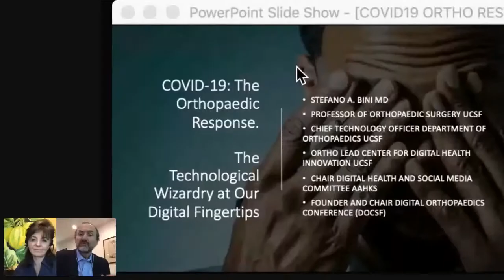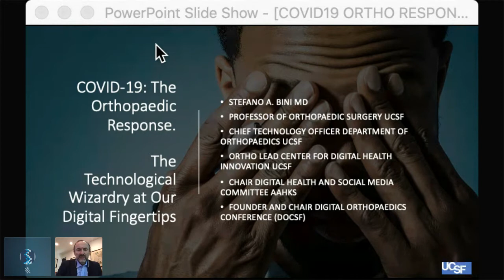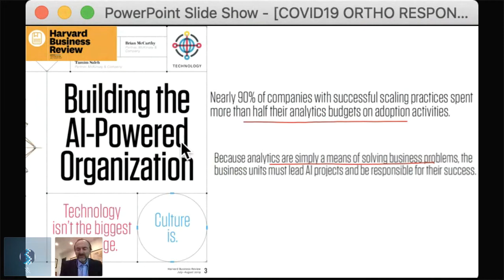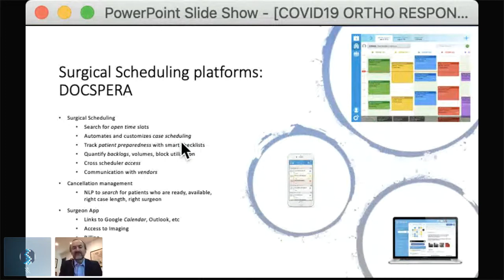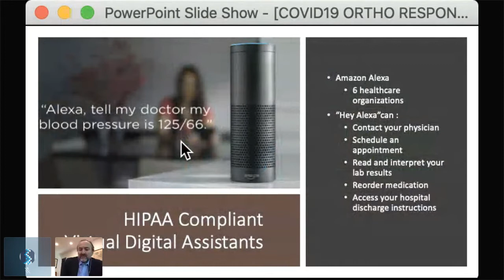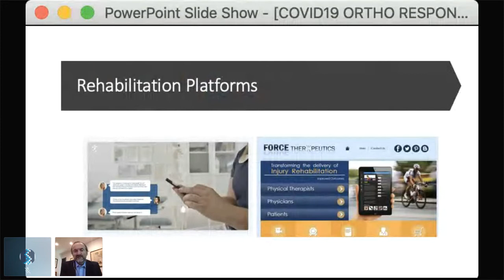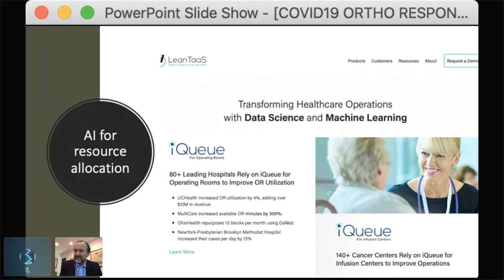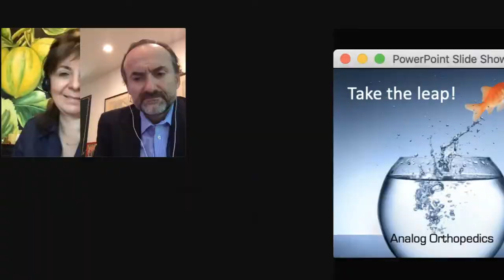7. Rethinking how we deliver care - Technological Wizardry at out Digital Fingertips by Stefano Bini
Rethinking how we deliver care - Technological Wizardry at out Digital Fingertips

Presented by Prof. Stefano Bini UCSF)

COVID-19: The Orthopaedic Response Virtual Summit Schedule

COVID 19 has created massive disruption to the orthopaedic care model and rendered existing practice paradigms insufficient. We urgently need to understand the specific impact of COVID-19 on orthopaedic patients, share real-time learnings, and identify the technological superpowers at our digital fingertips. DOCSF is answering this challenge. The COVID-19 Orthopaedic Response Summit aims to spark the creativity and ingenuity of our community to redesign orthopaedic care in real time. We are joined by the American Academy of Orthopaedic Surgeons and dozens of professional associations, industry partners, and start ups in the quest to leverage technology to protect and empower our patients, our professionals, our health systems and our communities.